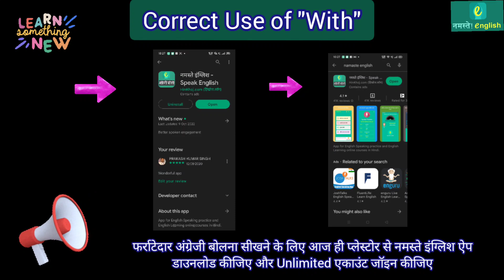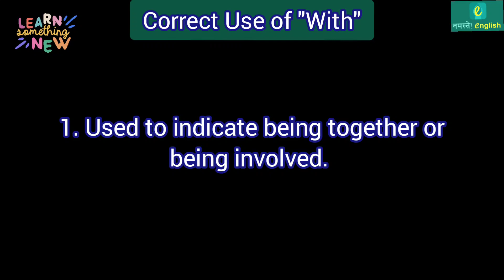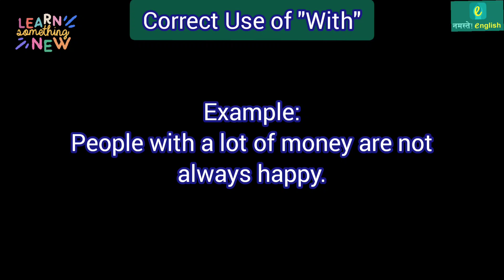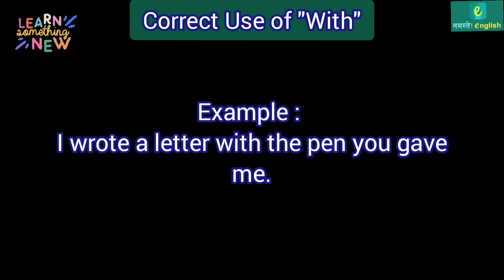Correct use of preposition with in written & Spoken English - Namaste English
In this lesson we will learn about the Correct use of preposition with in written & Spoken English.